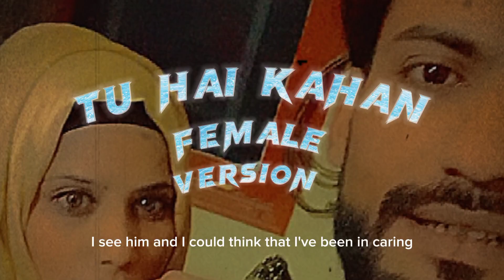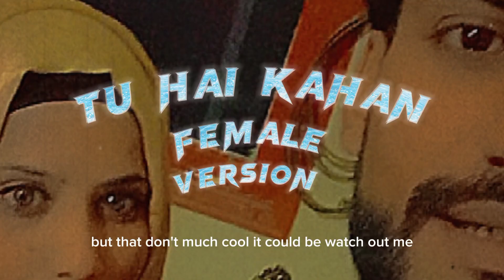Tu Hai Kahan Female Version (Slow Reverb)